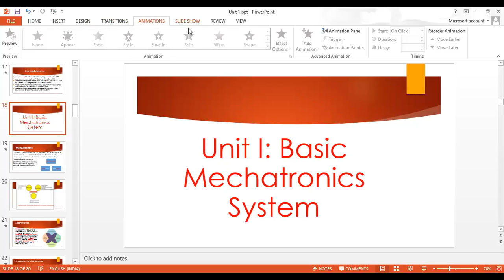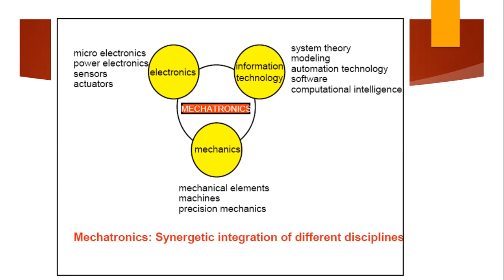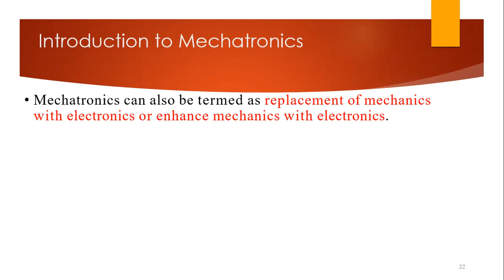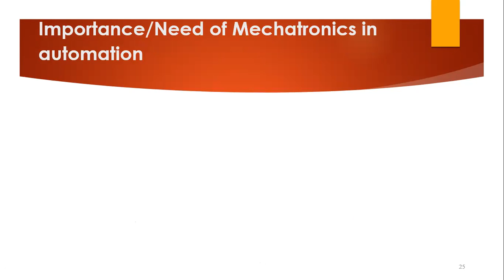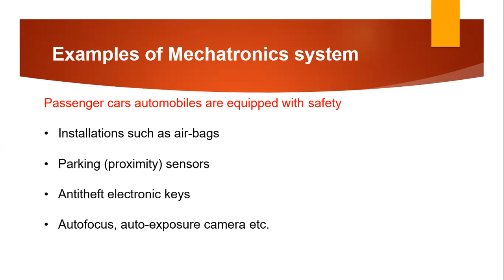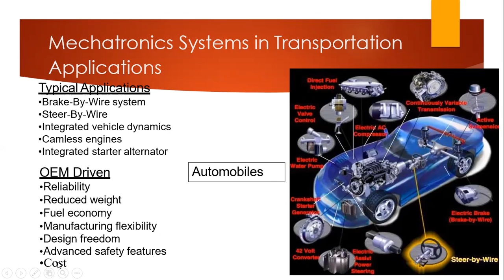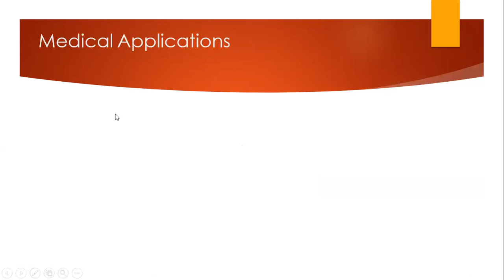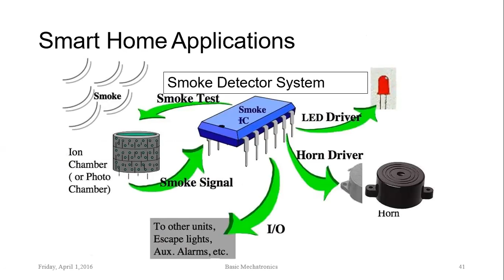FOM_#lecture2_Introduction, need scope and applications of Mechatronics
This is lecture series of MSBTE course Fundamentals of Mechatronics FOM(22048) offered to 4th semester of Mechanical engg diploma. This video has introduction ,Need and scope of mechatronics system. It also has applications of Mechatronics.